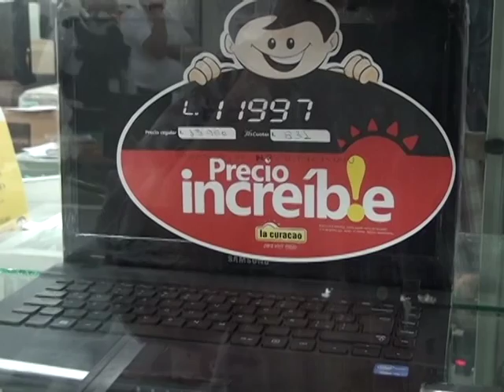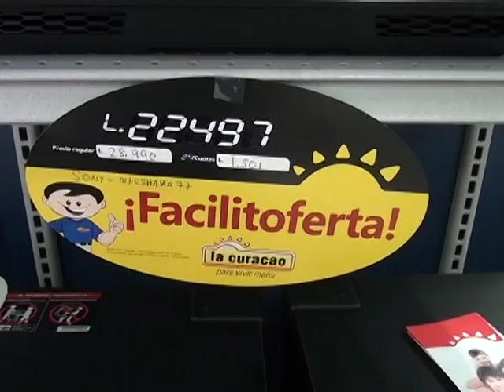PROMOCIONES LA CURACAO VILLANUEVA, C